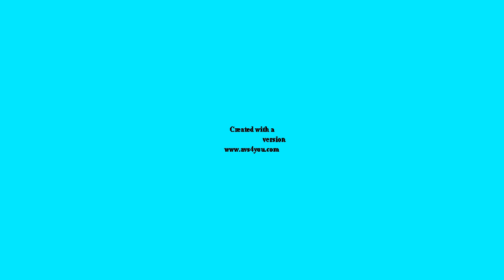My Klasky Csupo Robot Logo (2002) Newer Version HD PAL Effects Video V2